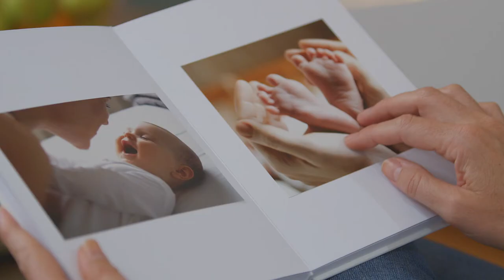Fujifilm Photo Printing - Reflecting on Memories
Looking at a single photograph can transport you right back to that very moment in time.  Re-live your wedding excitement, hear your baby's first giggle or smell the fresh sea air through the power of printed photos.